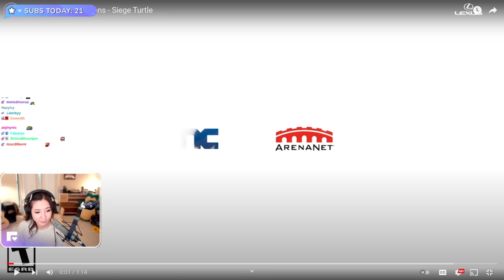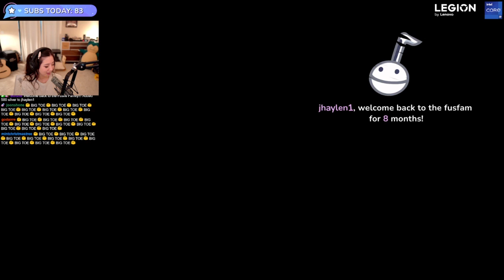MikikeiVod "Fuslie" Guild Wars 2 End Of Dragon 03|10|22